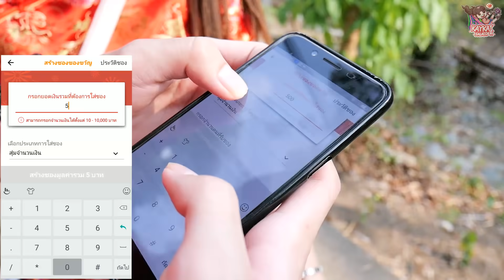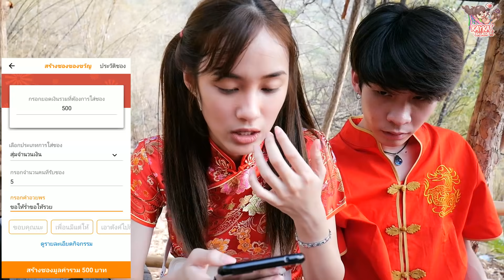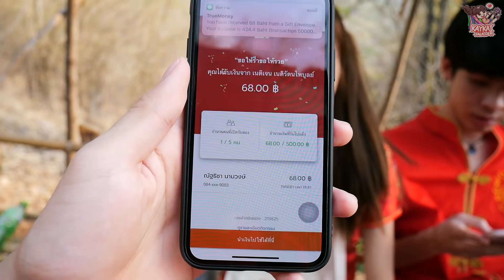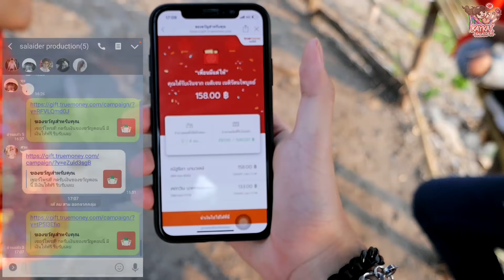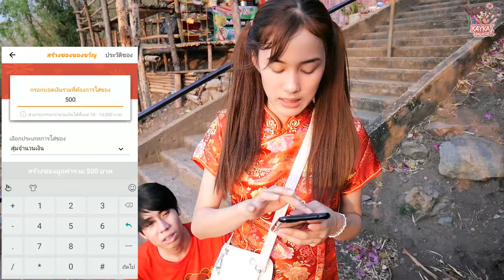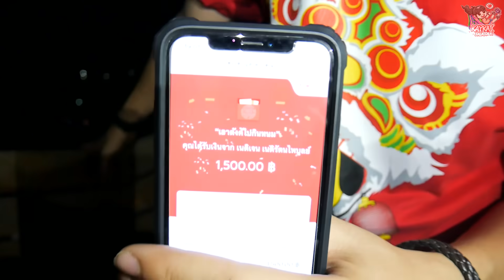แข่งขึ้นเขาบันได 3,790 ขั้น ที่ลพบุรี (เขาวงพระจันทร์)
ต้อนรับตรุษจีนด้วยการแข่งขึ้นเขาวงพระจันทร์ 3,790 ขั้น
ใครถึงก่อนรับไปเลย อั่งเปาจากเก๋ไก๋ มาลุ้นกันว่าใครจะเป็นผู้ชนะจ้า

และแอบบอกไว้ก่อน ว่าพรุ่งนี้เก๋ไก๋ก็มีอั่งเปามาแจกทุกคนด้วยนะ รอลุ้นกันได้เลย

นอกจากนี้ TrueMoney Wallet เค้ายังมีแคมเปญ ‘เซียมซีทำนายกัน’ แจกเงินรางวัลกว่า 8 ล้านบาท เขย่าได้เลยที่นี่
แถมโชคต่อที่ 2 วิธีการคือ แคปรูปหน้าจอของผลเซียมซี มาโพสใน Twitter หรือ Facebook พร้อมใส่ TrueMoneyเสี่ยงทาย แจก 20,000 บาททุกวัน
แจกแรง ตั้งแต่วันนี้ - 22 กุมภาพันธ์ 2561

**คำเตือน: เด็กๆห้ามทำตาม เพราะ ก่อนที่เก๋และทีมงานจะแข่งขึ้นเขากัน ได้มีการฟิตซ้อมเตรียมร่างกายมาแล้ว**